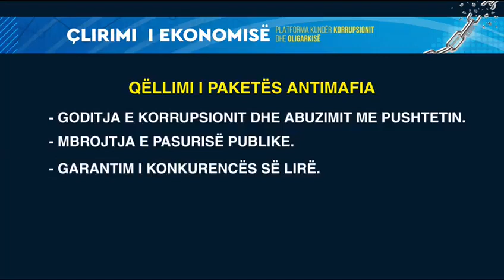Platforma “Çlirimi i ekonomisë”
Verifikim, sekuestrim, konfiskim! Paketa Antimafia do godasë pa mëshirë e pa dallim të gjithë abuzuesit me fondet dhe pasuritë publike!